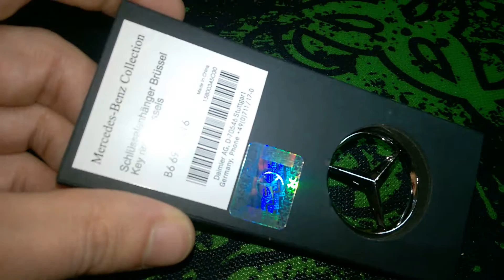B66957516 Брелок Mercedes-Benz